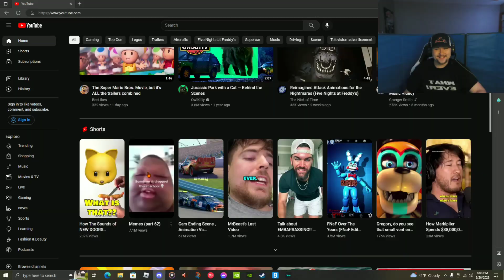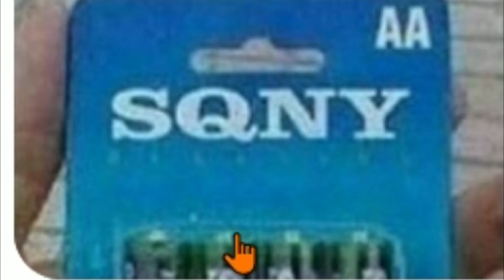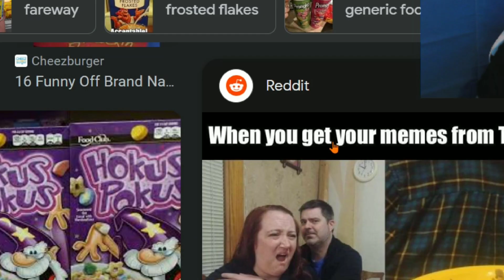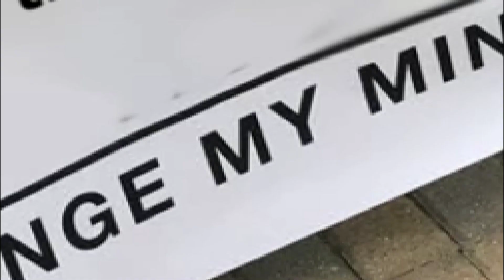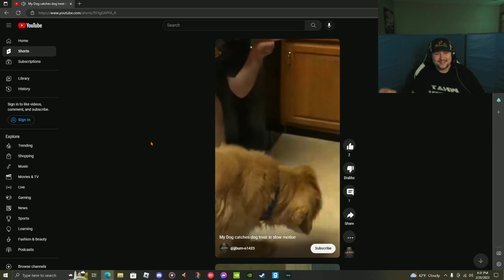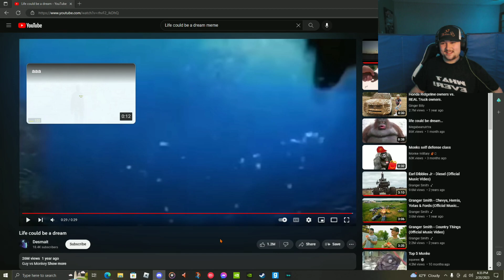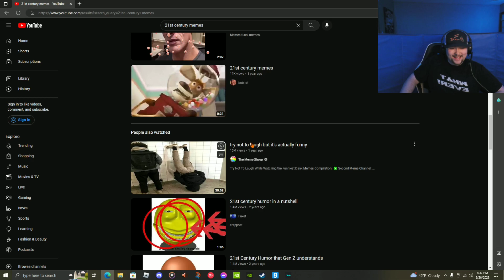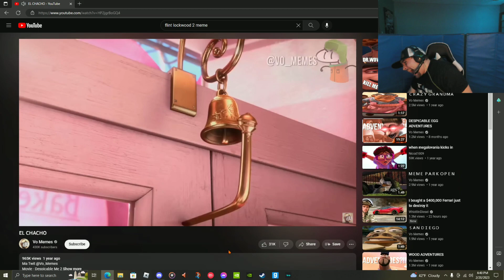Never watch cursed memes | meme Reaction WITH SEBASTIAN!!!!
SEBASTIAN IS BACK!!! And this video is going to be very exciting because we are gonna look through the internet looking at funny memes.